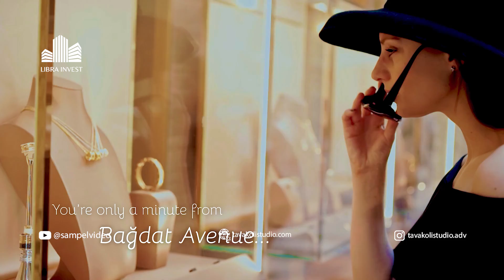استانبول ساخت ویدیو تبلیغاتی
استودیوفیلم و عکس  توکلی